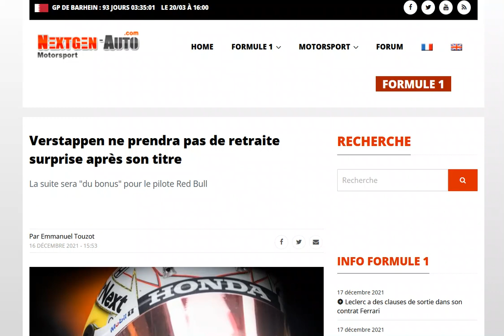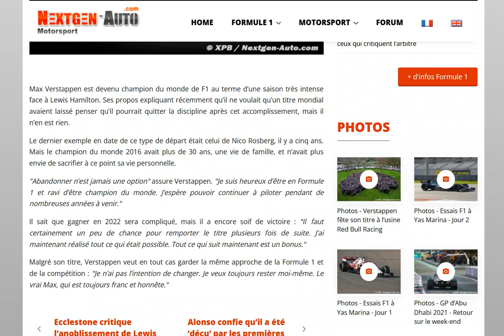Suite à son titre, Verstappen ne prendra pas de retraite à la Rosberg !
ça parait logique, il est encore très jeune !